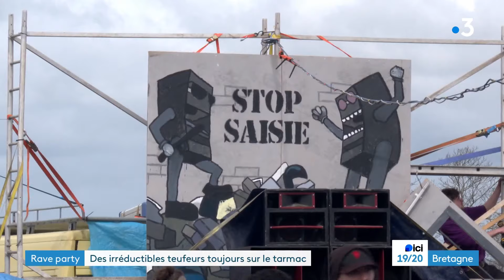Des teufeurs organisent une rave party sur le tarmac d'un aéroport